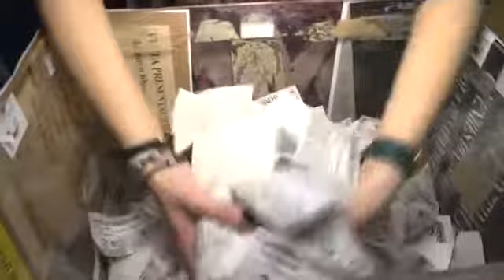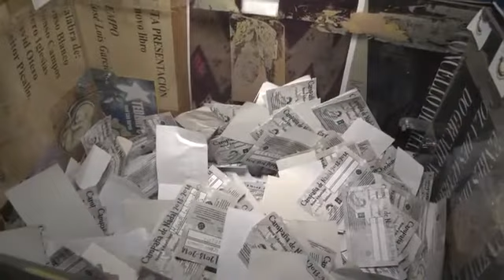Sorteo AECH cestas de Nadal 13 12 2013